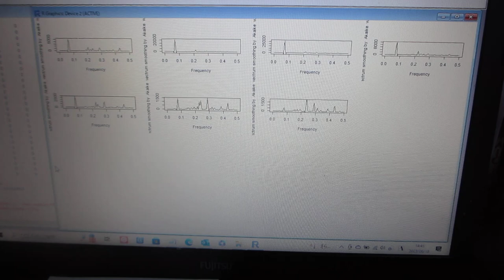超音波の伝搬状態を測定・解析・評価する技術（超音波システム研究所）